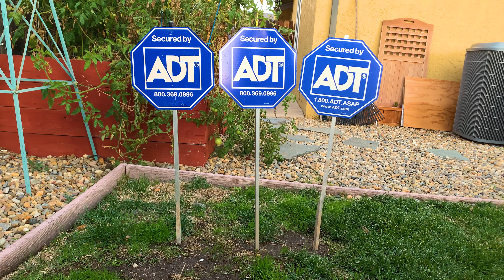Destroying ADT Security Signs